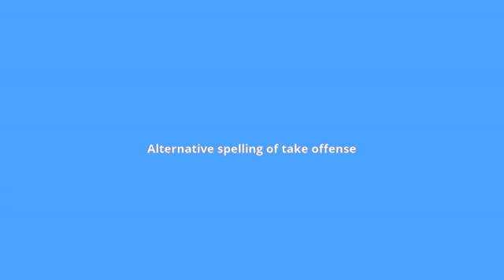what is the meaning of take offence